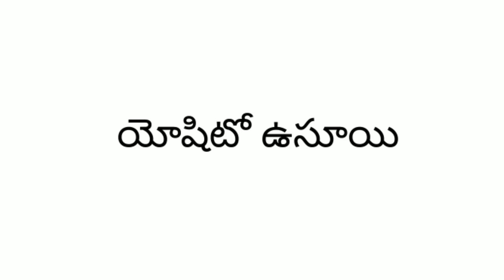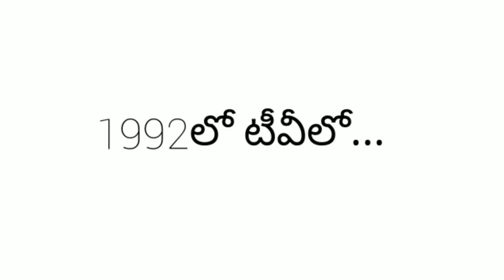Shinchan Dead? or not Dead? | Shinchan Real Story in Telugu | Real Story Behind Cartoon | Samaharam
Shinchan Real Story...
Shin Chan death mystery...

Shin Chan, is a Japanese manga series written and illustrated by Yoshito Usui. It follows the adventures of the five-year-old Shinnosuke "Shin" Nohara and his parents, baby sister, dog, neighbours, and friends and is set in Kasukabe, Saitama Prefecture of Japan.
Crayon Shin-chan first appeared in 1990 in a Japanese weekly magazine called Weekly Manga Action, which was published by Futabasha. Due to the death of author Yoshito Usui, the manga in its original form ended on September 11, 2009. A new manga began in the summer of 2010 by members of Usui's team,[5] titled New Crayon Shin-chan
An anime adaptation of the series began airing on TV Asahi in 1992 and is still ongoing on several television networks, worldwide. The show has now been dubbed in 30 languages which aired in 45 countries  has over 1007 episodes and 26 full-length movies. More than 275 million copies of the manga have been sold worldwide in 20 years.